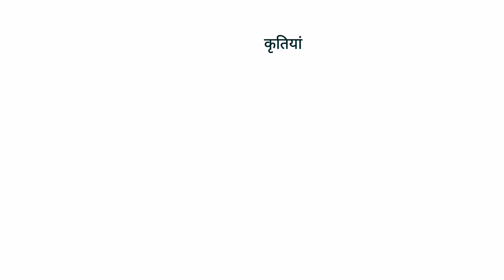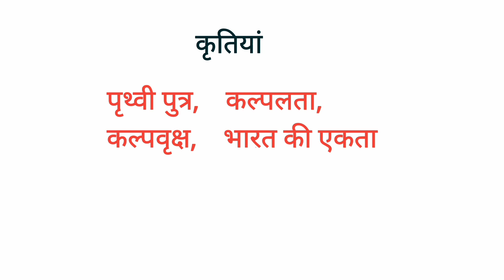वासुदेव शरण अग्रवाल का जीवन परिचय। Vasudev Sharan Agrawal ka sahityik Parichay